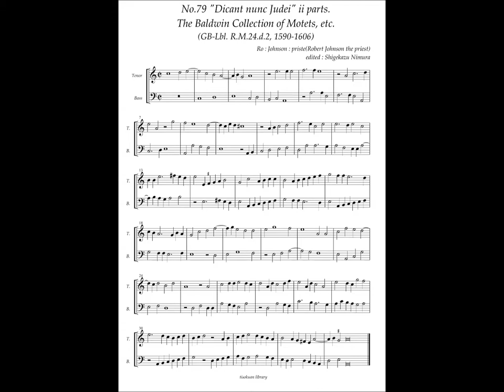RM24 d2, No.79, Robert Johnson, "Dicant nunc Judei" ii parts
Robert Johnson (ca.1583 – 1633)